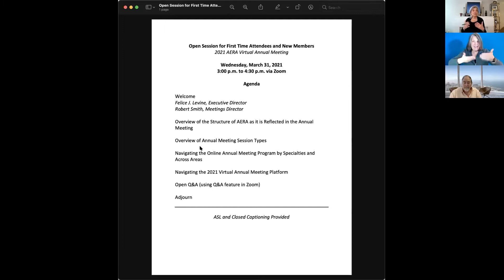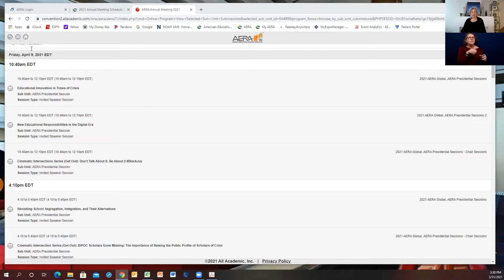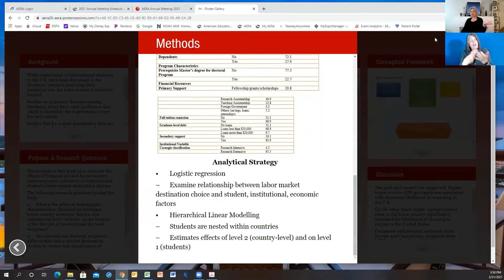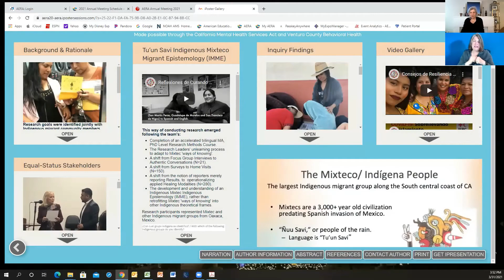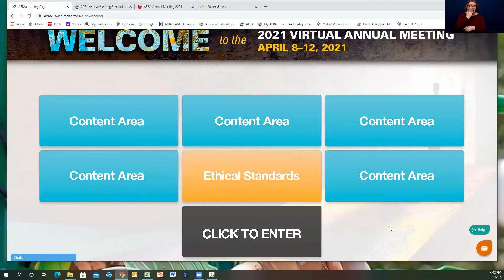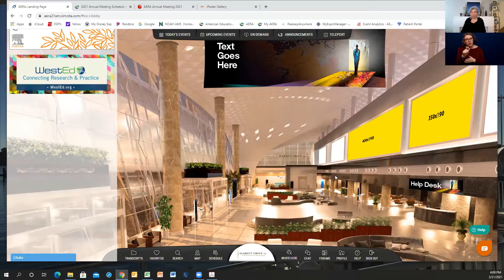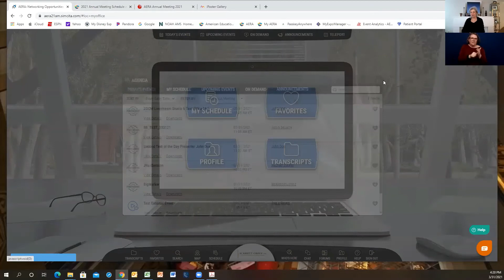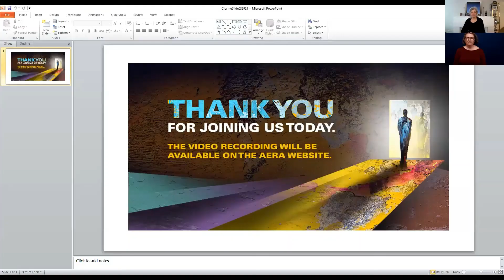Open Session for First Time Attendees and New Members, March 31, 2021